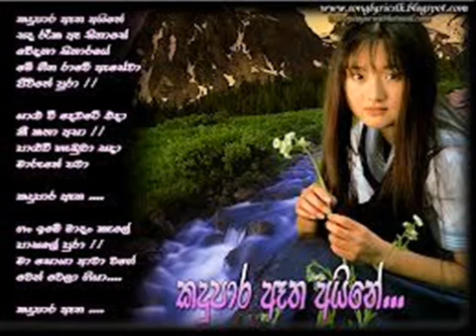Kandu Para Atha Aine Re Make ) Sanka Dineth new mp3 ..... හිතට වදින අලුත්ම සින්දු.....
krish971